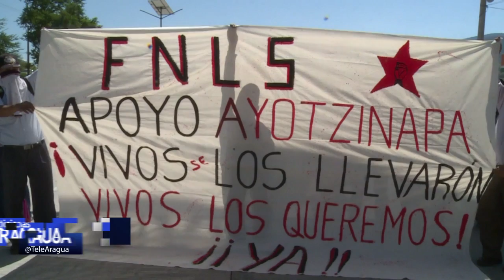Un mes de ira en México por los 43 estudiantes desaparecidos 27-10-14